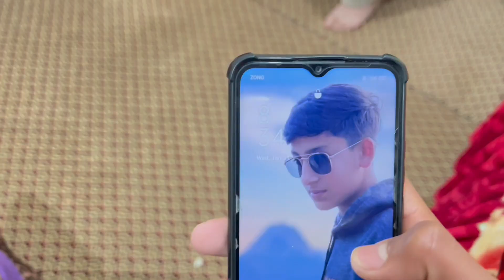01 hours chair 🪑 challenge video || boht maza aya || umair vlog